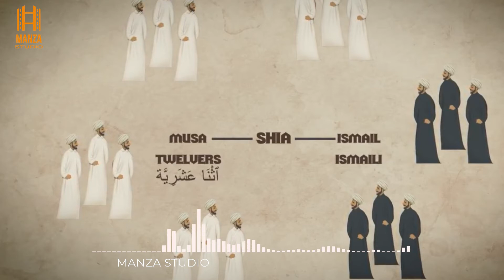Hasan bin Saba history and Aghakhani's (Urdu)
Hasan bin Saba history is portrayed in famous Turkish serial Uyanis Boyuk Seljuklo, he is famous in history for his fake Paradise and band of assassins, in today's video we will take you to a historical tour of his group, his affiliation with nizari ismaili faction which is known as Agha khanies today.